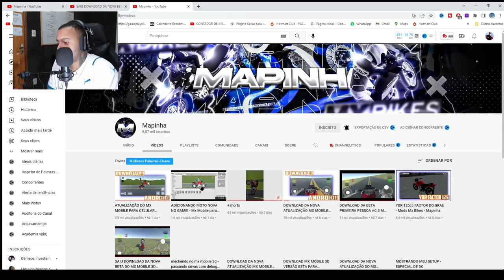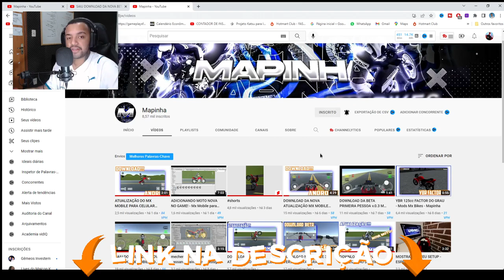MX BIKES sendo desenvolvido em 3D para Celular